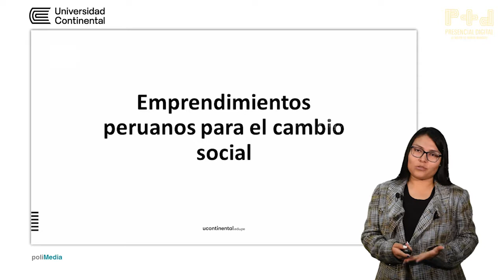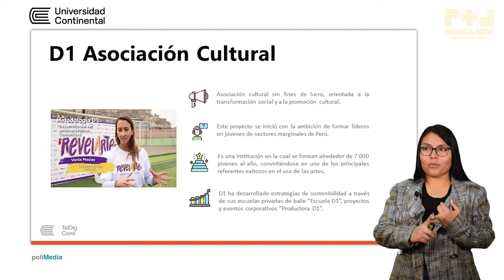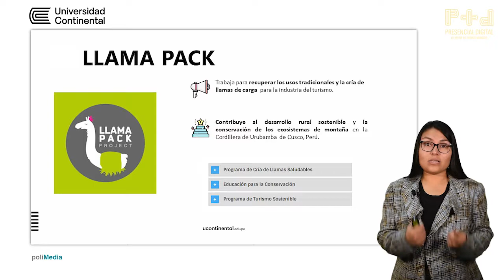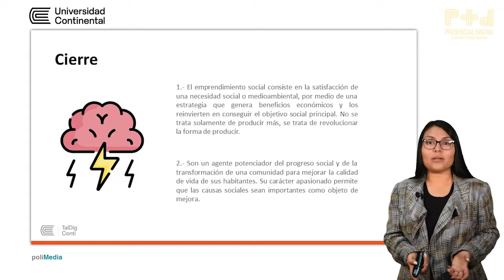Emprendimientos peruanos para el cambio social